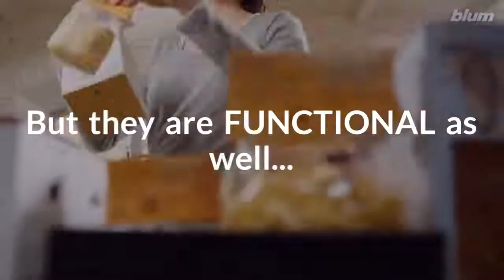Podium 3D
Short Social Media Advert created by @Podium 3D for Martin Meyer Kitchens